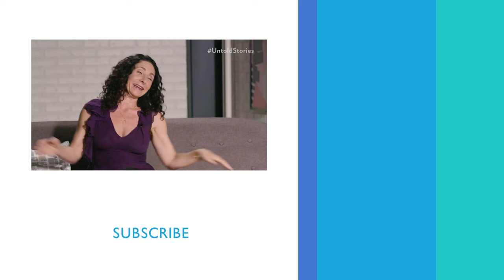Top That: Stars Of 'Teen Witch' Look Back At The Supersonic Scene | PeopleTV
The stars and composer 'Teen Witch' reflect on one of the most memorable song-and-dance routines of the ‘80s talk about what it was like to film a number that could not be topped.